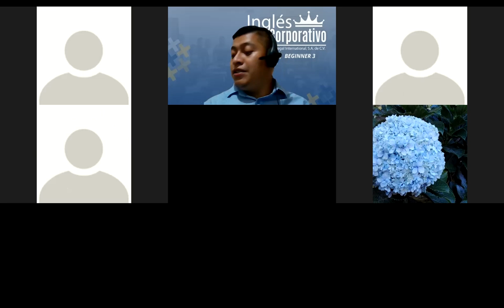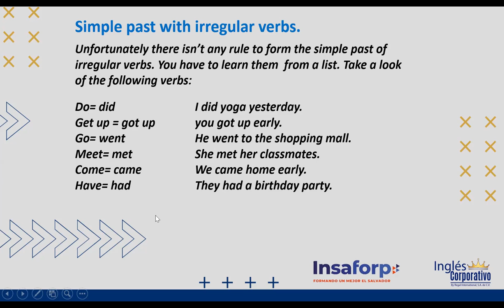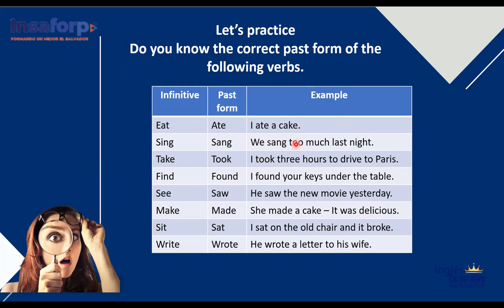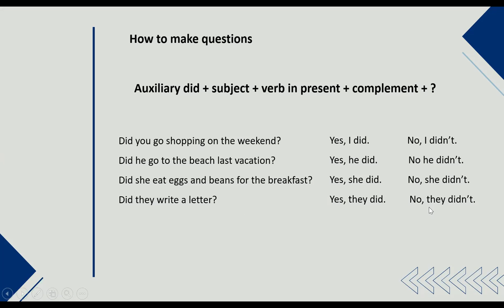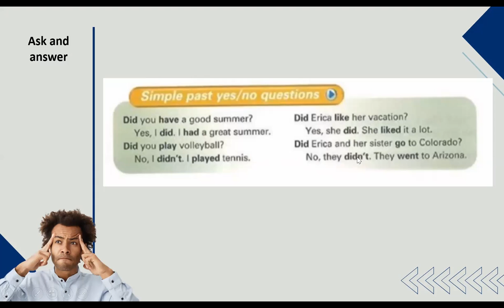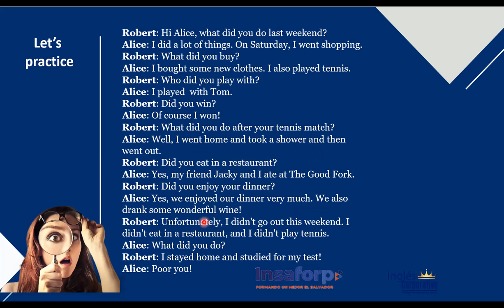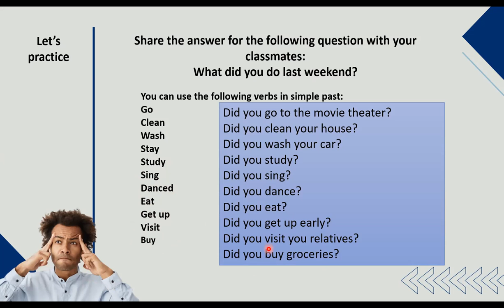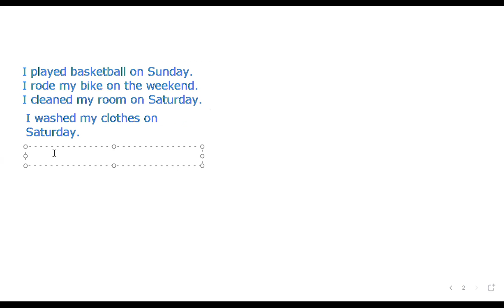Ingles Corporativo-Day 10-Simple Past Tense (Irregular verbs)